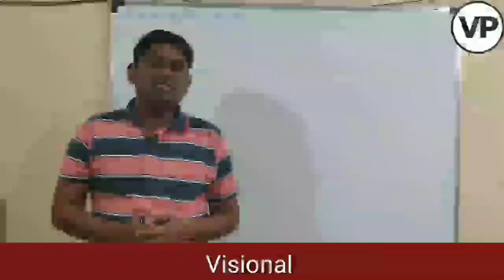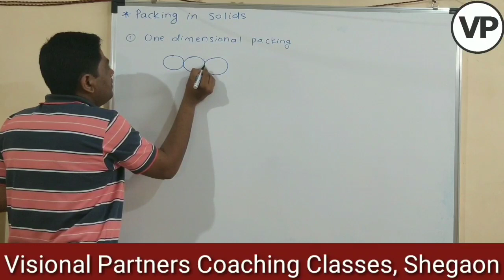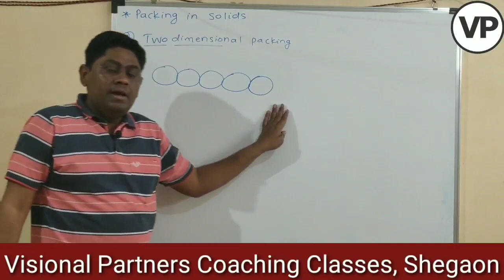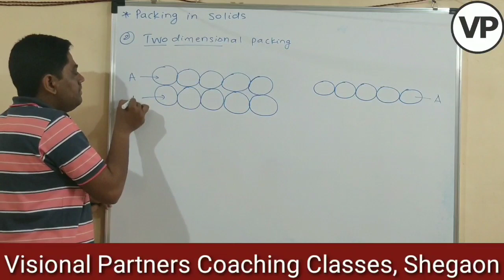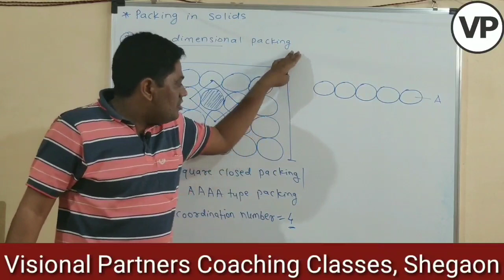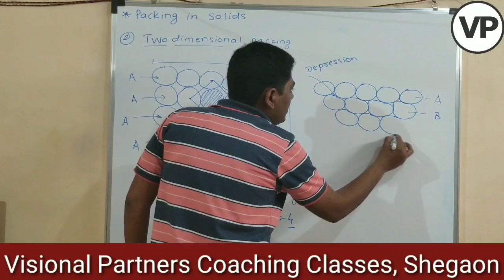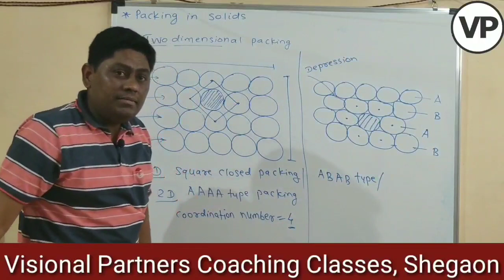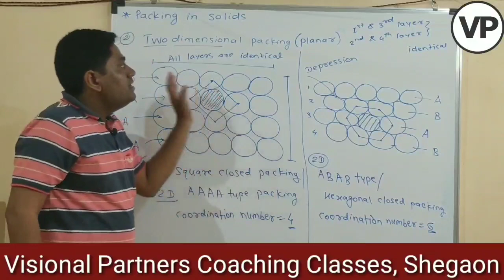L - 6 | Solid State | New Syllabus 2020-21 | Class: 12th | Maharashtra State Board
For Notes and Doubt Solving Join Telegram Channel
Free Chemistry Coaching